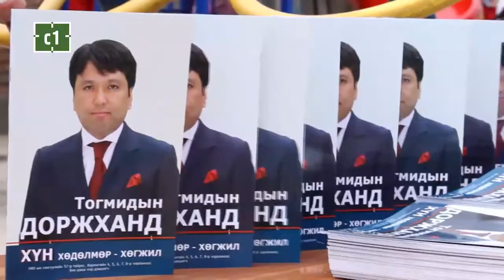УИХ-ЫН 57-Р ТОЙРОГТ БИЕ ДААН НЭР ДЭВШИГЧ Т.ДОРЖХАНД АЙЛУУДААР ЗОЧИЛЛОО